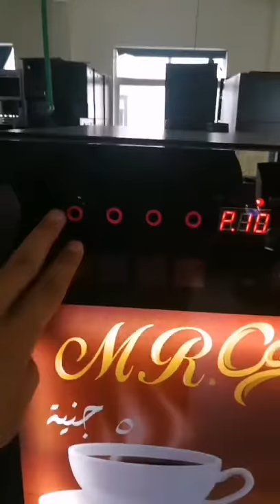coffee vending machine 8hot coffee with coin acceptor and bank notes acceptor